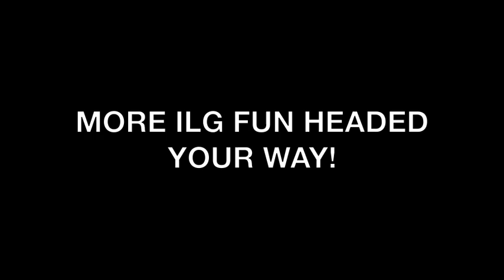ILG Short : "Allan's Bench."